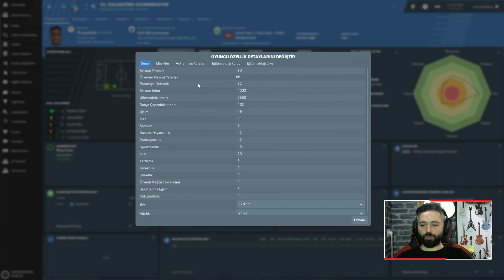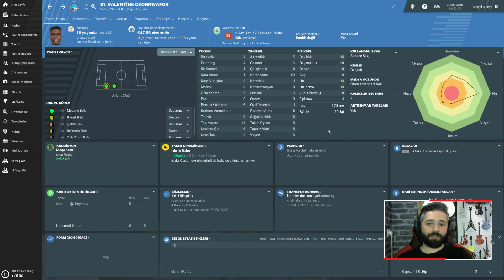Valentine Ozornwafor GALATASARAY TRANSFERİ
Nijerya U20 stoperi olan  Valentine Ozornwafor  ile sizlerleyiz.